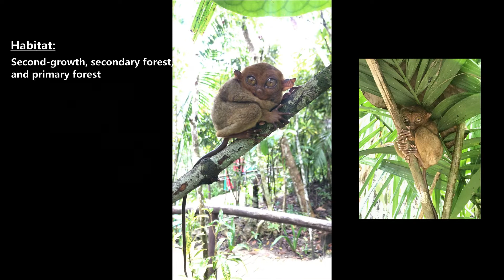Philippine Tarsier (Carlito syrichta)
Information about a critically endangered primitive primate which is found in the Philippines